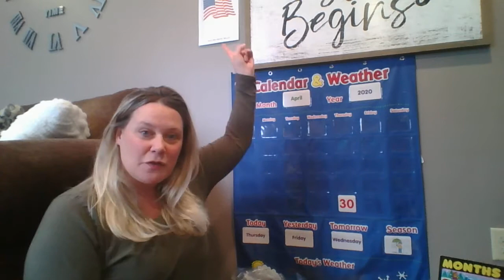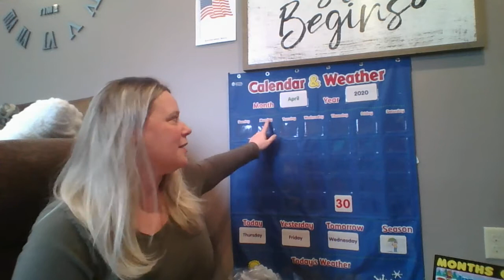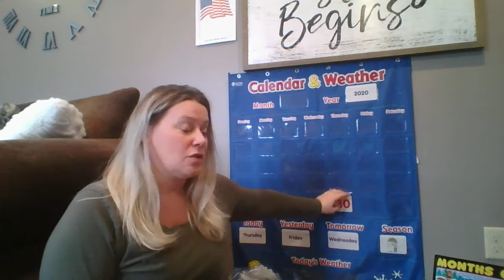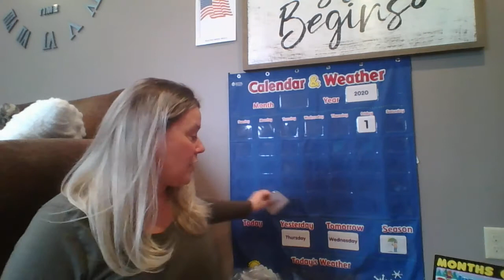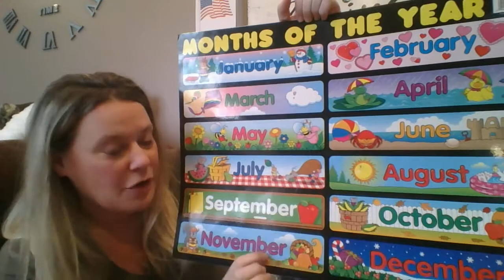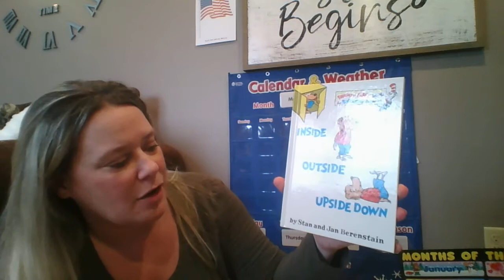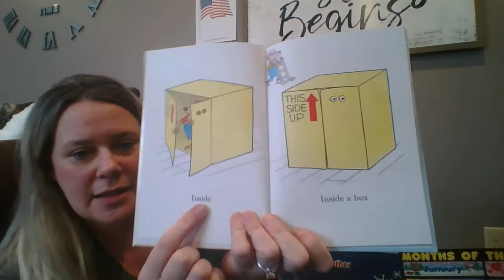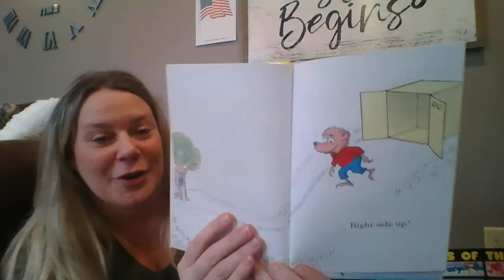5 1 2020 Fri calendar and story